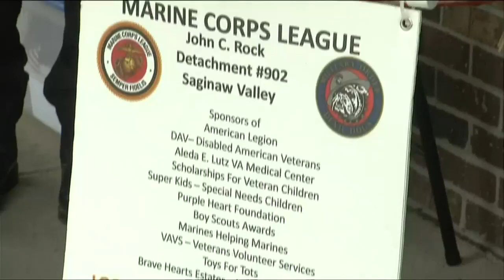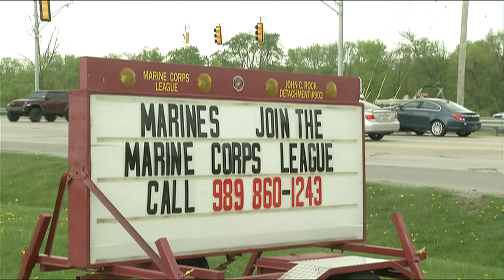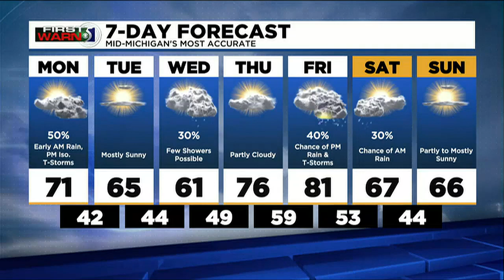TV5 news update: Monday morning, May 16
Here are the top stories we are following for Monday morning, May 16.